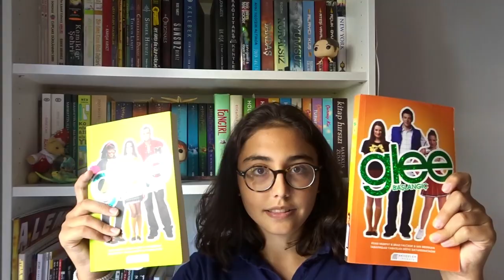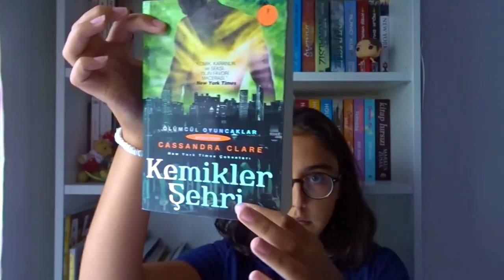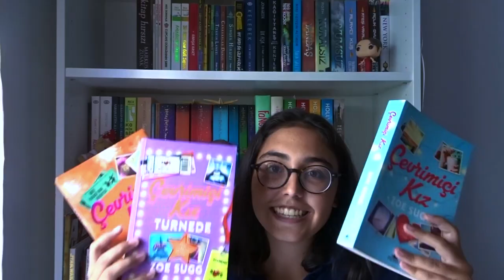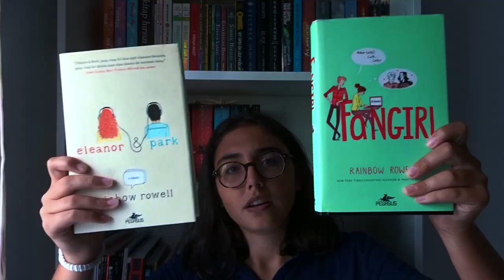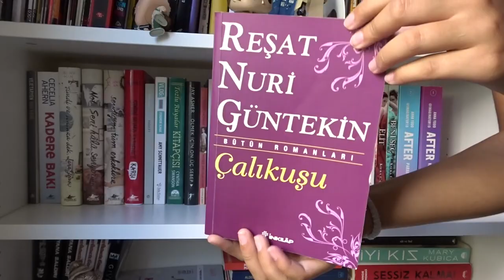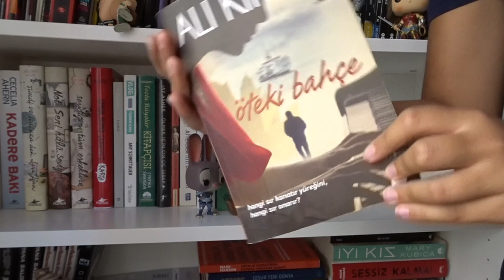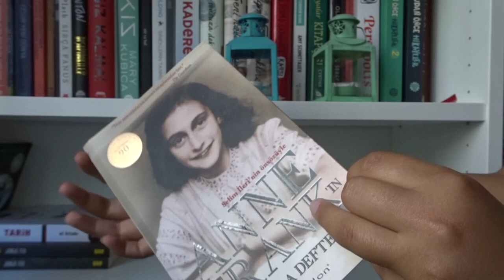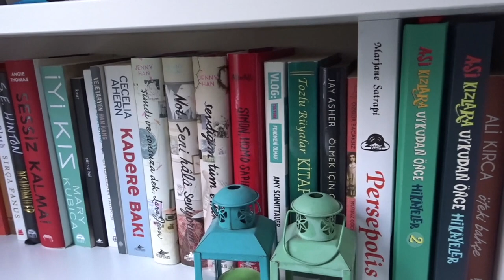kitaplığımı düzenliyorum 📚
kısacası kitaplar hakkında fangirl'lük yaptığım 14 dakikalık bir video...